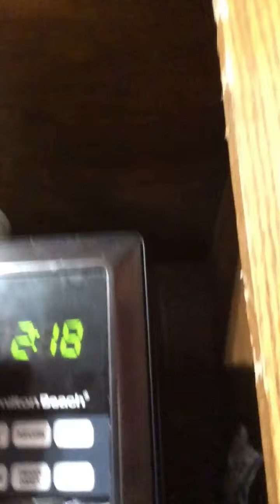Labeling things as a blind person